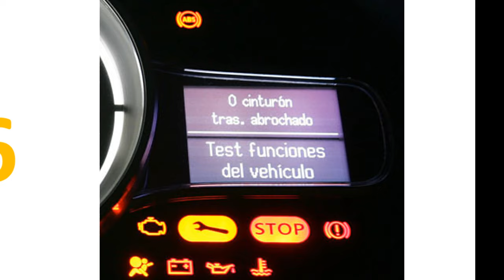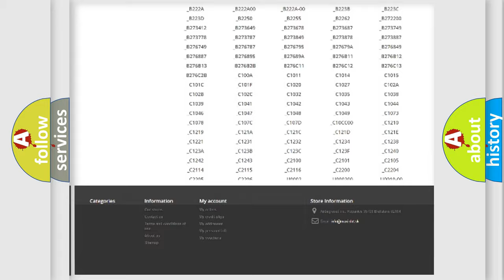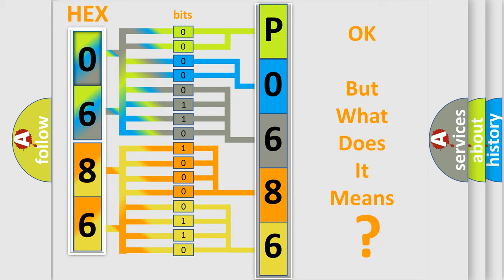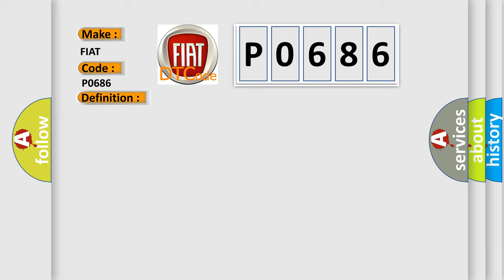DTC Fiat P0686 Short Explanation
Contents:
0:21 Basic DTC analysis according to OBD2 protocol standard.
1:48 Insight into programming
2:58 A diagnostically understandable description of the Diagnostic Trouble Code
3:05 Basic error definition

Make:
FIAT
Code:
P0686
Definition:
Ecm Main Control Circuit Low
Description:
If the Powertrain Control (PCM) detects low voltage on the ASD Relay Control circuit for more than 2.0 seconds.
Cause:
Asd Relay Control Circuit Shorted To Ground
Asd Relay